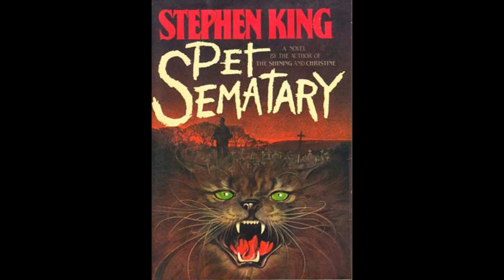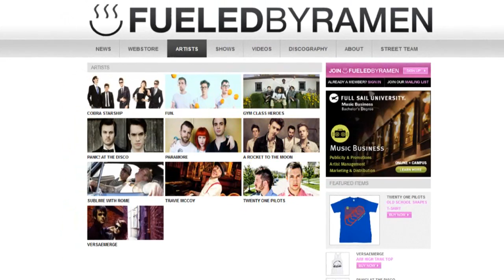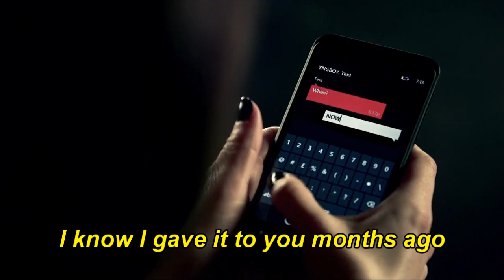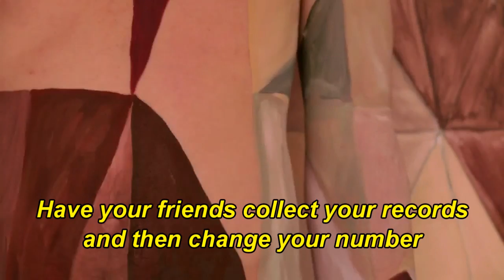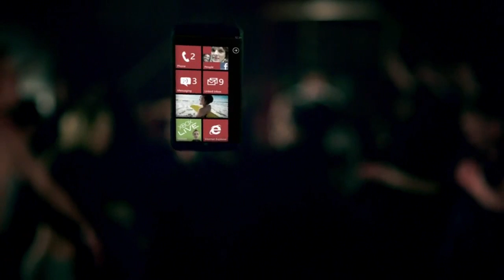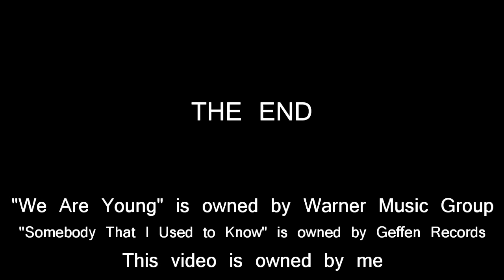POP SONG REVIEW: "Somebody That I Used to Know" by Gotye vs "We Are Young" by FUN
Todd compares "We Are Young" by FUN to "Somebody That I Used to Know" by Gotye